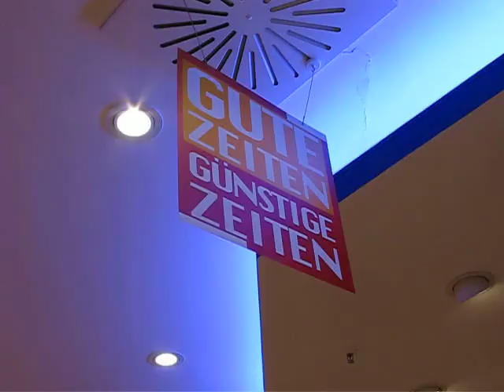++ gute zeiten günstige zeiten